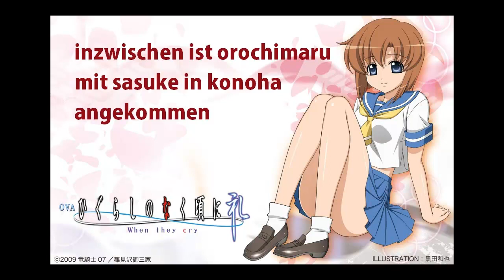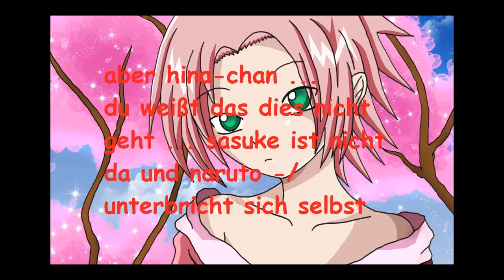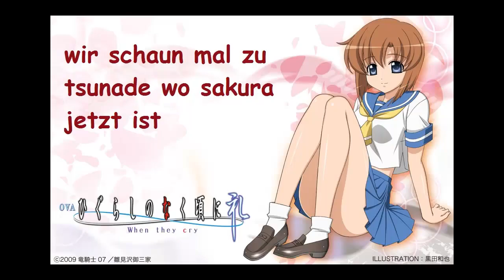SasuNaru - kleine Fuchsfamilie Part9